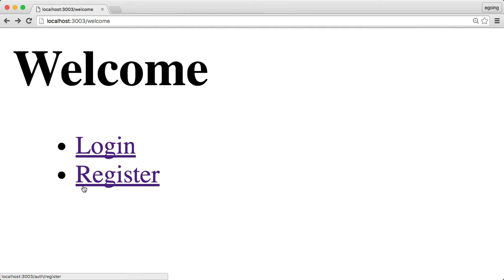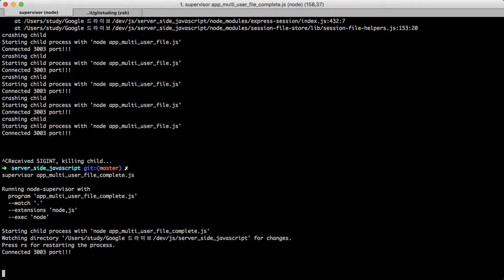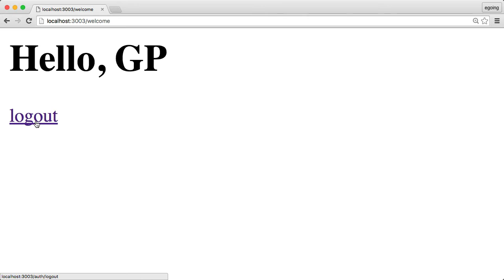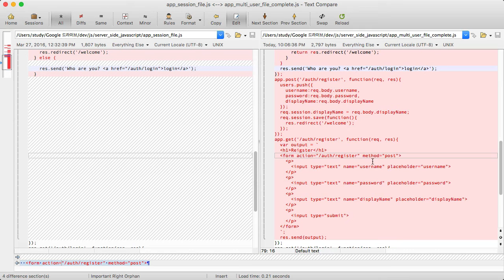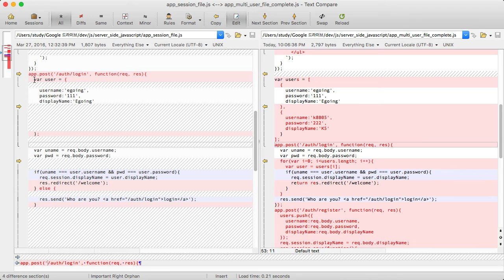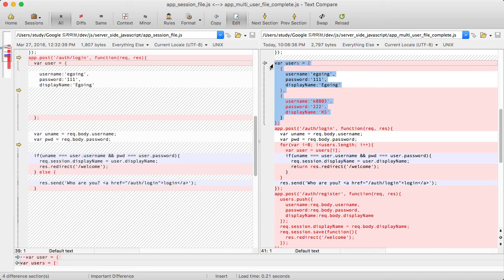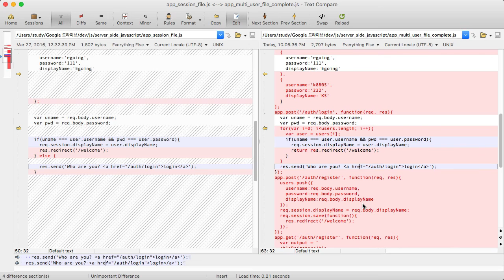Server Side JavaScript - Multi user 1 : intro